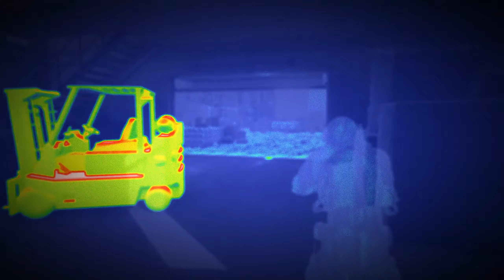PROVISÕES DE INVERNO | MOTHERLAND | MN. IRON - EXTREMO IMERSIVO - GHOST RECON BREAKPOINT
⚡ Lives às segundas, quartas e sextas a partir das 20h. Aos sábados lives extras. Vídeos às terças, quintas e domingos.

⭐COMPRE NA AMAZON UTILIZANDO MEUS LINKS:
💎Assinatura Amazon Prime Video
💎Playstation 5 com leitor BlueRay
💎Console Xbox Series S
Eletrônicos para crianças
Games e consoles
Eletrônicos em geral
Jogos e acessórios
Tv, som e cinema
Mais vendidos
Esportes em geral
Construção e reforma

⚡ PLAYLIST RECOMENDADAS

🎮 UPLAY ► AlexFr05t
🎮 STEAM ► AlexFrostGames | Youtube
🎮 PSN ► alexfrostgames